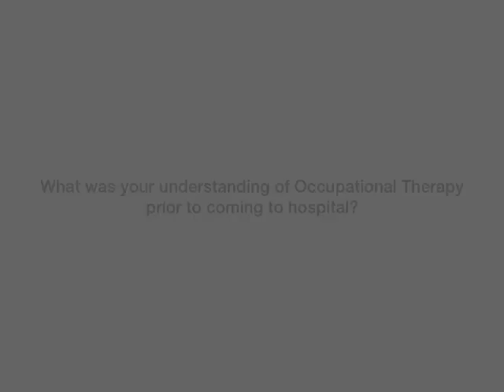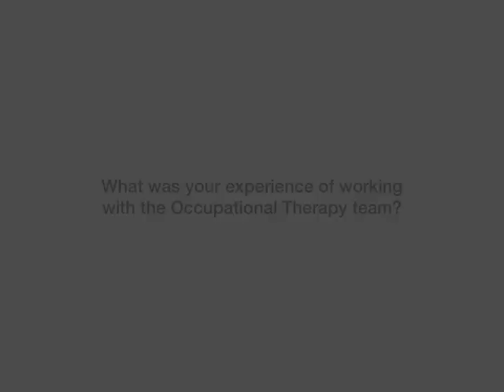Occupational Therapy Week 2022 - Iain's Story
Iain, who suffered multiple injuries after his light aircraft came down in Moray last July, talks about how pivotal occupational therapy was in his recovery. Thank you for sharing your story Iain.